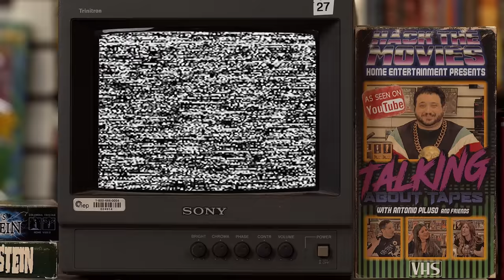The Mummy (1999) is Magnificent! - Talking About Tapes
GET EAGLE ISLAND TWIST TODAY!

Tony, Newt, and Johanna revisit the classic Mummy Reboot from 1999. In this Podcast / Movie Review they will talk about the things that make The Mummy magnificent. From the insanely good looking cast, the fun and clever script, and the state of the art special effects!

The Mummy is a rousing, suspenseful and horrifying epic about an expedition of treasure-seeking explorers in the Sahara Desert in 1925. Stumbling upon an ancient tomb, the hunters unwittingly set loose a 3,000-year-old legacy of terror, which is embodied in the vengeful reincarnation of an Egyptian priest who had been sentenced to an eternity as one of the living dead.

Send us your tapes (or other junk):
    300 N Main Street # 159
    Chalfont, PA 18914
    United States